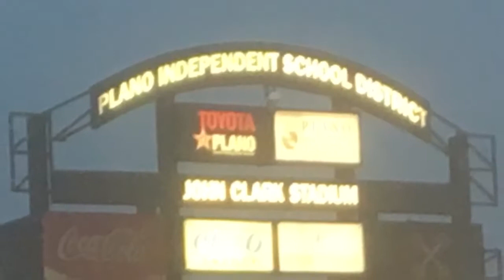PSHS Girls Soccer Highlights 2017-18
Apologies as I don’t have video for a couple of goals...